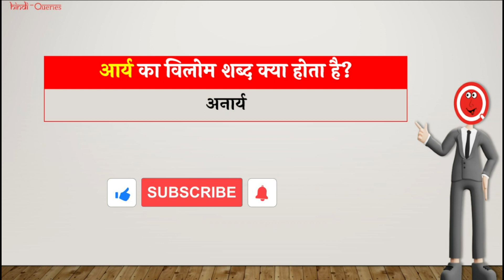आर्य का विलोम शब्द क्या होता है? | Aarya Ka Vilom Shabd | HindiQueries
हैल्लो दोस्तों इस वीडियो में मैंने आप लोंगों को बताया है कि "आर्य का विलोम शब्द क्या होता है (Aarya Ka Vilom Shabd Kya Hota Hai)?"

• आर्य का विलोम शब्द क्या होता है
• Aarya Ka Vilom Shabd Kya Hota Hain
• आर्य का विलोम शब्द
• Aarya Ka Vilom Shabd
• आर्य का विलोम शब्द क्या है
• Aarya Ka Vilom Shabd Kya Hai
• आर्य का विलोम क्या होता है
• Aarya Vilom In Hindi
• आर्य का विलोम शब्द क्या होगा
• Aarya Ka Vilom Shabd Kya Hoga
• आर्य का विलोम होता है
• Aarya Ka Vilom Kya Hota Hai
• आर्य का विलोम शब्द बताइए
• Aarya Ka Vilom Shabd Bataiye